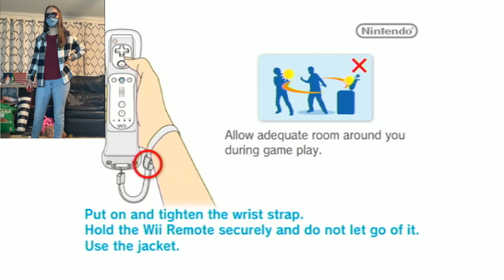Wii Sports Resort but I hate sports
Today, I've somehow managed to delve deeper into madness simply by playing Wii sports resort.